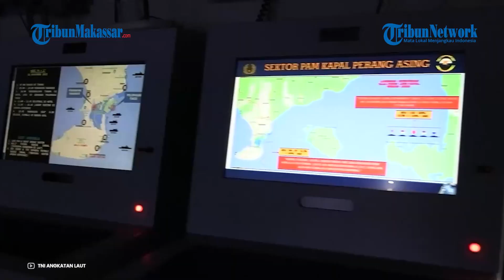Kisah Yudo Margono dari Harus Numpang Tidur di Masjid Kini Bersiap Jadi Panglima TNI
TRIBUN-TIMUR.COM - Selangkah lagi Laksamana Yudo Margono akan menjadi Panglima TNI. Sebentar lagi anak petani itu akan menjadi orang nomor satu di instansi TNI

Presiden Joko Widodo memang sudah resmi menunjuk calon tunggal Panglima TNI adalah Laksamana Yudo Margono sebagai pengganti Jenderal Andika Perkasa.

Laksamana Yudo Margono akan menjalani fit and proper test pada Rabu di Komisi I DPR (30/11/2022).

Ini dilakukan sesuai mekanisme sebelum Panglima TNI dilantik.

Karir Laksamana Yudo Margono di dunia militer sangat cemerlang.

Laksamana Yudo Margono lahir dari keluarga petani. Dengan latar belakang keluarga petani, membuatnya memahami arti penting perjuangan dalam hidup.

Laksamana Yudo Margono ingin menggapai impiannya menjadi seorang tentara dengan mendaftar menjadi tentara di AAL, Surabaya, Jawa Timur.

Saat itu, Yudo Margono muda harus menempuh perjalanan jauh dari Madiun ke Surabaya menggunakan bus.

Lantaran tidak punya sanak saudara, Yudo Margono rela menumpang tidur di masjid untuk merebahkan tubuhnya setelah berjuang mengikuti proses seleksi Akademi Angkatan Laut.

Sebagian besar karir Laksamana Yudo Margono sebagai prajurit TNI AL di Kapal Perang Republik Indonesia (KRI).

Awal penugasan selepas lulus dari akademi angkatan laut pada 1988, Yudo Margono mendapat kepercayaan dengan mengemban posisi sebagai Asisten Perwira Divisi (Aspadiv) Senjata Artileri Rudal di KRI Wilhelmus Zakaria Johannes-332.

Setelah itu, ia ditunjuk menjadi Kepala Departemen Operasi KRI Ki Hajar Dewantara-364 dan Perwira Pelaksana (Palaksa) KRI Fatahillah-361.

Setelah itu Yudo Margono dipercaya menjadi Komandan KRI Pandrong-801, Komandan KRI Sutanto-877, dan Komandan KRI Ahmad Yani-351.

Yudo Marhono mendapat kesempatan untuk memegang tongkat komando di beberapa satuan.

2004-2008, Laksamana Yudo Margono mengemban Komandan Pangkalan Angkatan Laut (Lanal) Tual dan Komandan Lanal Sorong pada 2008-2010.

Setelah itu kembali ke urusan kapal dengan menjadi Komandan Satuan Kapal Cepat (Satkat) Komando Armada Timur (Koarmatim) yang kini bernama Komando Armada II (Koarmada II) pada 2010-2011 dan Komandan Satuan Kapal Eskorta (Satkor) Koarmatim pada 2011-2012.

Yudo Margono dipercaya menjadi Komandan Komando Latihan (Kolat) Komando Armada Barat (Koarmabar) yang kini bernama Koarmada I pada 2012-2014 dan Perwira Pembantu (Paban) II Operasi Latihan Staf Operasi TNI AL pada 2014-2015.

Yudo Margono juga ditunjuk menjadi Komandan Pangkalan Utama Angkatan Laut (Lantamal) I Belawan pada 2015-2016.

Menjadi Kepala Staf Komando Armada Republik Indonesia Wilayah Barat (Koarmabar) pada 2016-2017.

Karir Yudo Margono terus meroket dengan menjadi Panglima Komando Lintas Laut Militer (Pangkolinlamil) pada 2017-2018

Beberapa jabatan strategis di lingkungan TNI AL lainnya dipegangnya.

Seperti Panglima Komando Armada I 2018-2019 dan Panglima Komando Gabungan Wilayah Pertahanan I (Pangkogabwilhan I) pada 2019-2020.

Saat menjabat Pangkogabwilhan I, nama Yudo Margono akrab di telinga masyarakat dengan keterlibatannya secara langsung memantau kehadiran kapal-kapal nelayan China yang melanggar karena memasuki wilayah Natuna, Kepulauan Riau, pada 2020.

Yudo Margono yang saat itu masih menyandang bintang tiga juga terlibat aktif dalam penanganan warga terkait Covid-19, terutama dalam pemulangan warga negeri Indonesia (WNI) yang ada di luar negeri.

Usai menjadi Pangkogabwilhan I, Yudo kemudian dilantik Presiden menjadi KSAL pada 2020 hingga saat ini.

Kini, setelah lulus dalam fit and proper test di Komisi I DPR. ia segera akan dilantik Presiden Joko Widodo untuk menggantikan Jenderal Andika Perkasa.